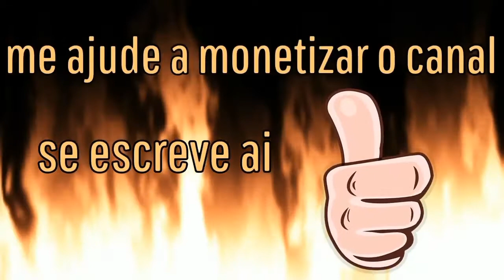Hitman 2 - desafio o que tem nessa coisa? - Miami